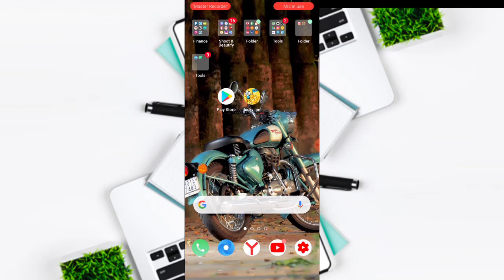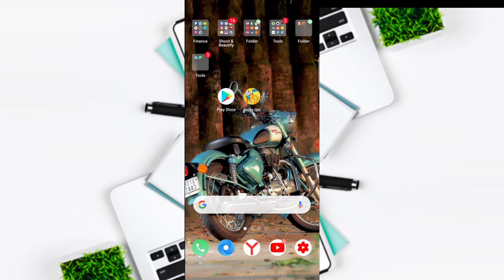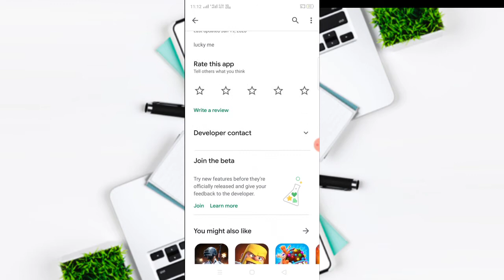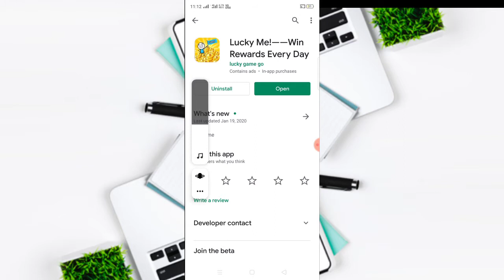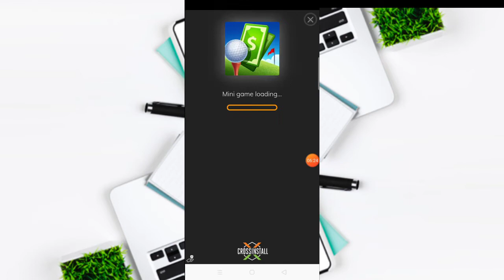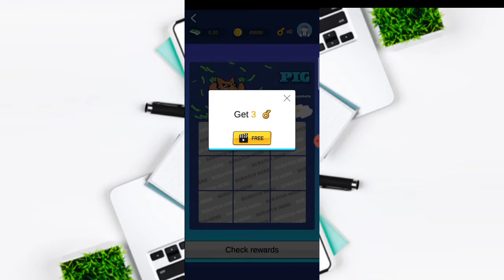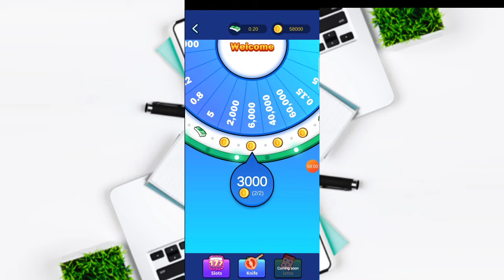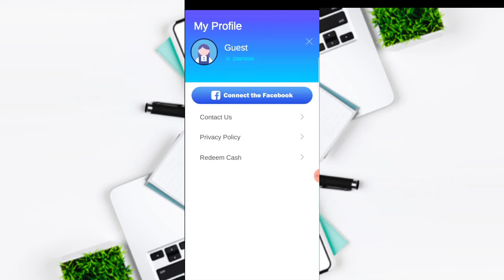How to Make Money The new Lucky Me game makes money on PayPal | រកលុយកម្មវិធីហ្គេមកោសការ ងាយស្រួល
▶️ នៅក្នុងវិដេអូនេះ ញុមចង់បង្ហាញHow to Make Money The new Lucky Me game makes money on PayPal | រកលុយកម្មវិធីហ្គេមកោសការ ងាយស្រួល  ។ 📶[ KH  Money Online ]▶️

📩 លេខកូដណែនាំ 📩 [        ]

📱 ចុចត្រង់នេះដំឡើងកម្មវិធី 📲 📶